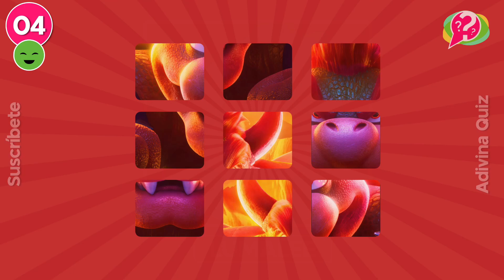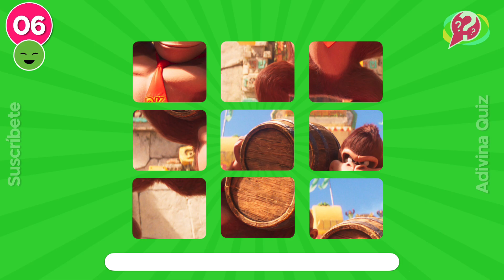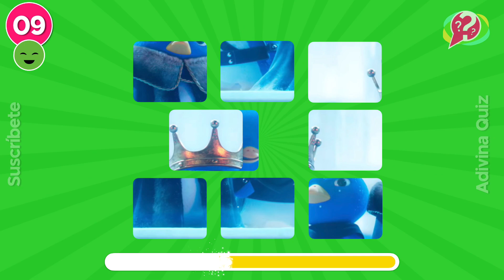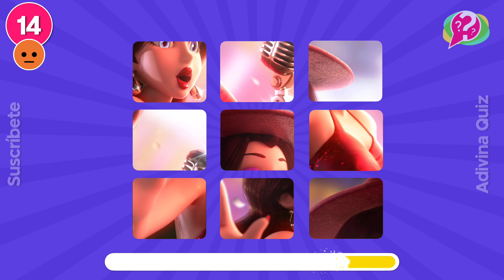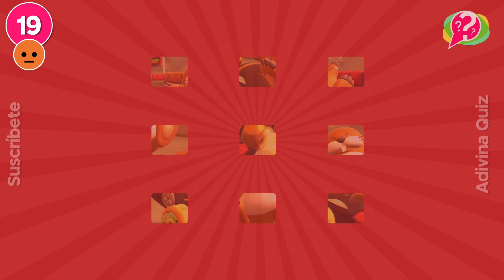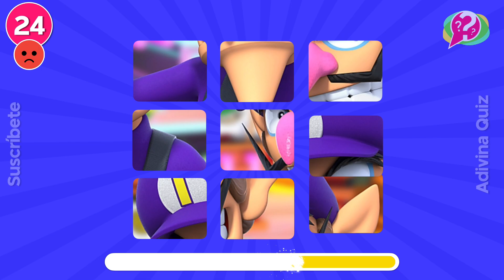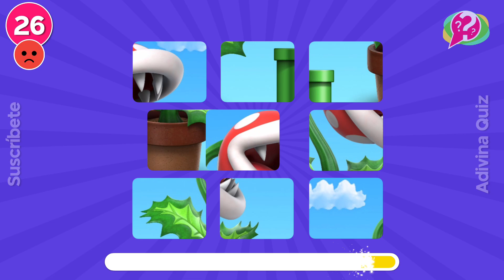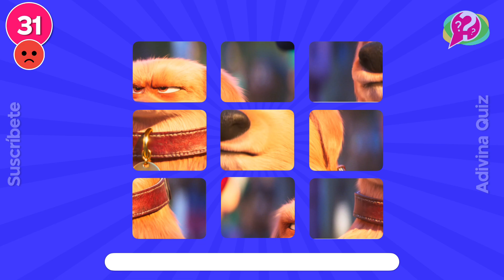Adivina el Personaje de MARIO BROS 🍄❤️ ADIVINANZA de Mario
Adivina de Mario bros,
Adivina el personaje de Mario bros,
Adivina el personaje de Mario bros por su voz,
Adivina mario bros movie,
Adivina bowser,
Peaches,